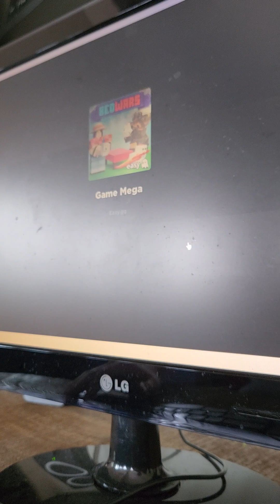Playing 2 games of 30 vs 30 bedwars